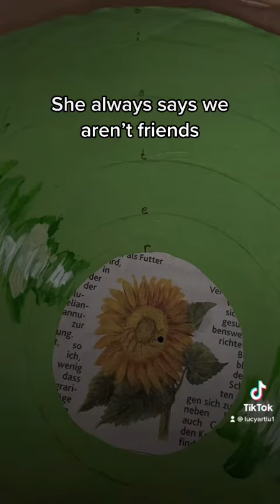vinyl bestie surprise newspaper painting sun hairstyle eyeliner piercing musician flower friends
Making a surprise for my bestie 🤫